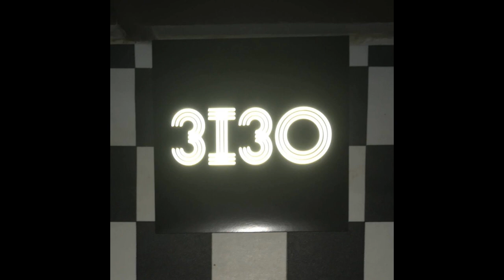3I3O - dough chaser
3I3O - dough chaser

Pascal Ansell, - electric guitar, fx, vocals
Violeta Lisboa - vocals, synthesizers
Jari Marjamaki - synthesizers, drum machines

recorded by 3I3O in Baldios, Montemor-o-Novo
mixed by 3I3O, Desterro, Lx
mastered by Tiago Henriques at Lisbon Vinyl Cutters
artwork by Whatever™

3I3O hail from the mouldy basements of Lisbon, busily distilling the streams of post-punk, electro and cold wave with a heavy acid drop coloring the mix. Hypnotic drums, acid sequencer lines, a mist of keyboards; guitar spasms as lacerating as their harsh harmonics; a voice as authoritative as it is spellbinding. Songs for cyber owls.